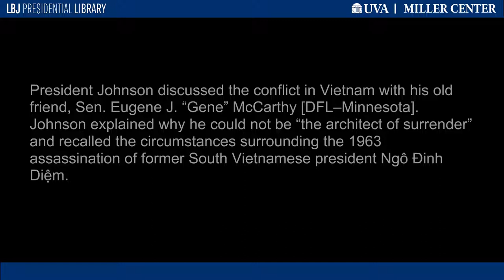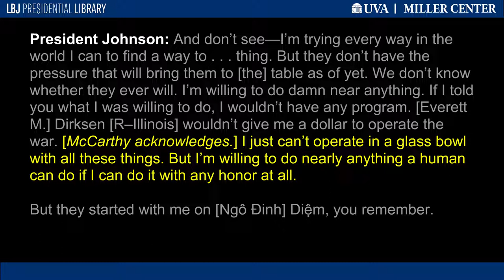"The Architect of Surrender"